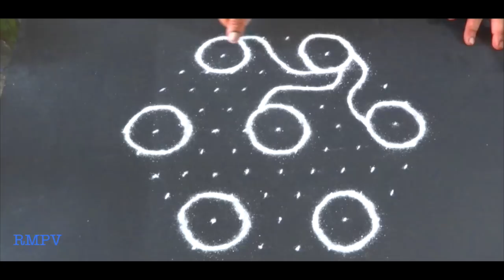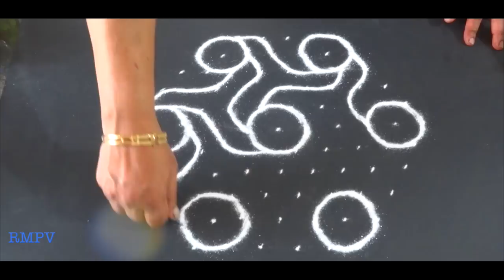Rangoli Design With colours for Festivals and Competitions with dots 11X6 | Easy Rangoli